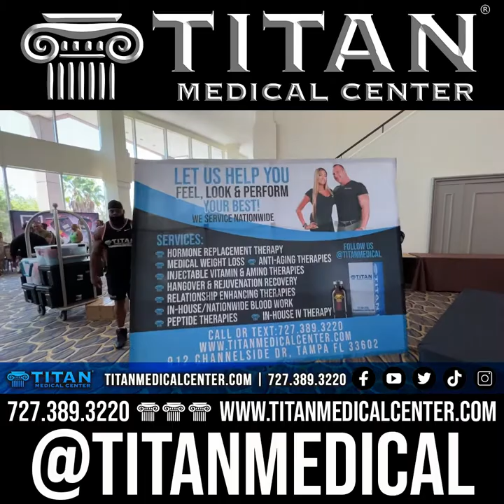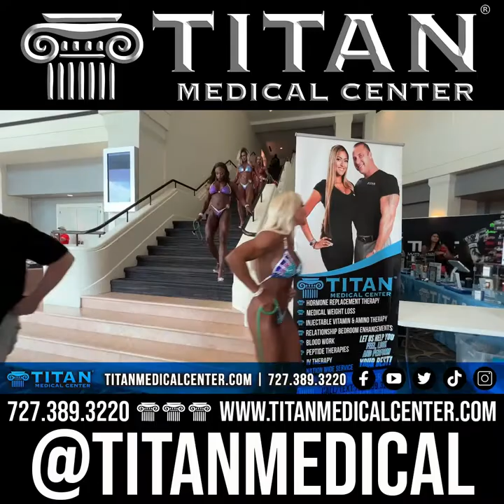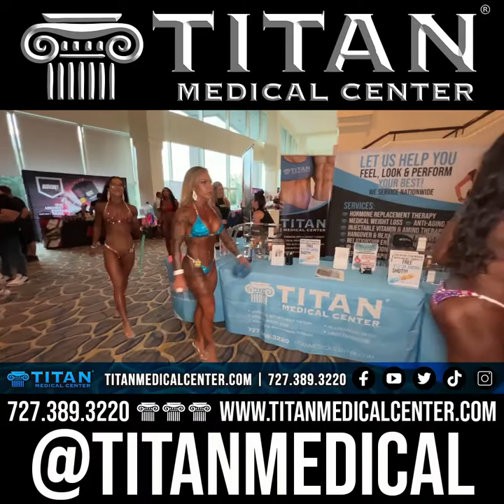Titan Medical Health and Lifestyle Show 8/21/22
This week’s segments & timestamps:
00:19 - Tampa Pro 2022
09:18 - Injectable DSIP for better sleep!
11:08 - Titan Services Fragments Video (June 2022)
14:00 - Why do you want to be healthy
15:39 - Semaglutide Patient testimonial by Jessica
16:22 - Beach Body ready all year long!
17:07 - Cupid’s Corner: Learning about your partner’s personality.